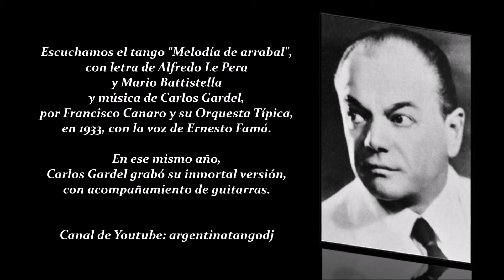FRANCISCO CANARO & ERNESTO FAMÁ: MELODÍA DE ARRABAL (TANGO)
Escuchamos el tango "Melodía de arrabal" con letra de Alfredo Le Pera y Mario Battistella y música de Carlos Gardel, grabado por Francisco Canaro y su Orquesta Típica, en 1933, con la voz de Ernesto Famá.

En ese mismo año, Carlos Gardel registra su inmortal versión, con acompañamiento de guitrras.

Hoy, como ayer, escuchamos, los viejos tangos, que escuchaban nuestros padres y abuelos, en nuestras casas, cuando éramos pequeños.